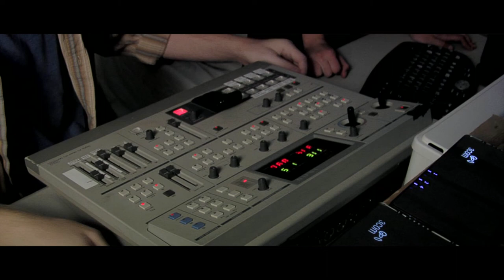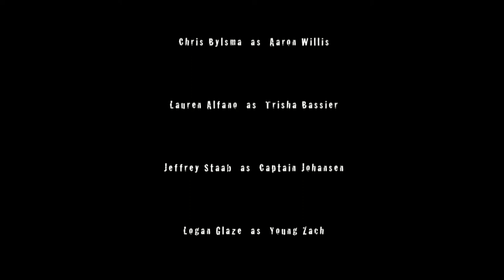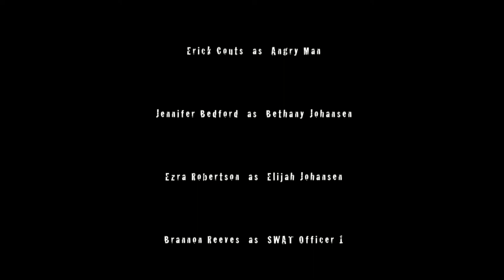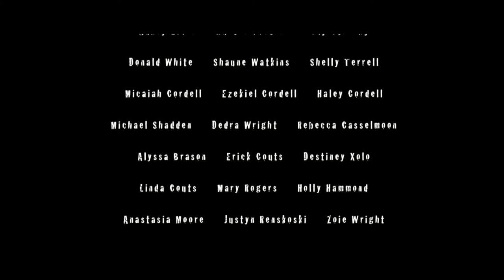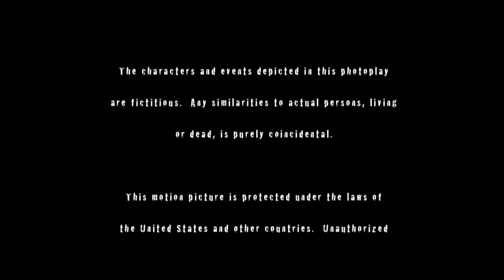Freedom of Silence (2011) | Full Movie | Lauren Alfano | Michelle Beedle | Chris Bylsma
In 2030, the government has outlawed religion and labels parishioners as terrorists. Zach breaches the government lockdown on religious broadcasts and fights for his life when a ruthless government official tracks him down.

Directed by Richard Robertson
Written by Steve Larson
Starring Lauren Alfano, Michelle Beedle, Chris Bylsma